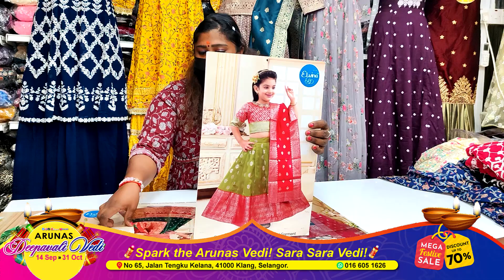ARUNAS TEXTILES | Deepavali KIDS Collection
ARUNAS TEXTILES
Deepavali KIDS Collection
Deepavali Vedi

Deepavali Sale 2024
Celebrate the joy of Deepavali with ARUNAS exclusive Deepavali Sale 2024!

Dive into ARUNAS stunning collection of sarees, designed to add a touch of elegance to your festivities. From traditional patterns to modern designs, find the perfect saree to make your celebration unforgettable. Enjoy unbeatable discounts and special offers that light up this festive season.

📍SHOP ADDRESS :- 65,Jalan Tengku Kelana, Kawasan 1, 41000 Klang, Selangor, Malaysia

FOLLOW ARUNAS TEXTILES :
ARUNAS TEXTILES